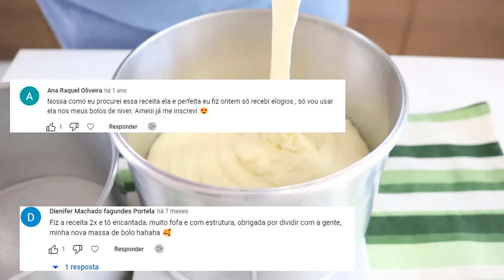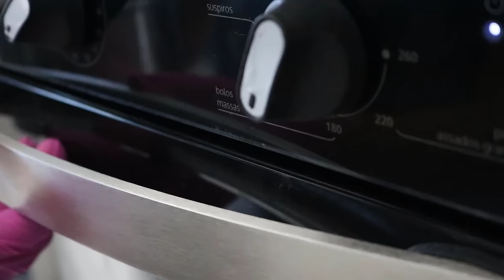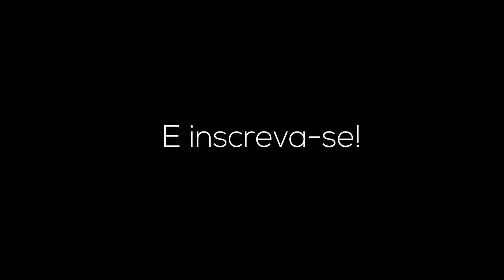MASSA CHIFFON BRANCA ATUALIZADA 2023! NÃO TEM ERRO| RESULTADO MASSA BRANQUINHA E PERFEITA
💲FATURE DE 3 A 5K COM OS MEUS BOLOS DE POTE DE SUCESSO🚀

🔥PROMOÇÃO CURSO RECHEIOS DE SUCESSO🔥 Tempo Limitado👇
Vídeos-aulas +Apostila +🔥BÔNUS: Mini Curso de Bentô Cake e Aula massa chiffon 🔥

Massa Chifon atualizada forma 15cm
3 ovos - 150g
150g de açúcar - 1/2 xícara + 3 colheres (sopa)
1 pitada de sal - 1g
50ml de óleo - 1/4 xícara
110ml de leite - 3/4 de xícara
175g de farinha de trigo sem fermento - 1 xícara + 3 colheres (sopa)
8g de fermento químico em pó - 1/2 colher (sopa)